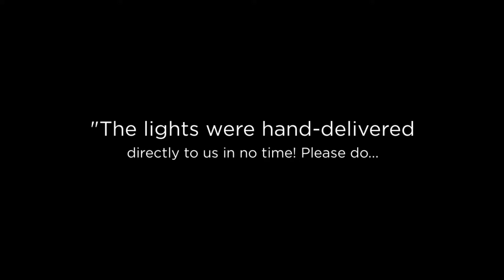Enlighten Yourself By Choosing M&M Lighting in Houston, TX!!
M&M Lighting has been a leader in the commercial and residential lighting industry since its establishment in 1961. With many years of experience and expertise, our lighting sales professionals are capable of solving any of your lighting problems.

M&M Lighting proud to offer thousands of decorative and essential light fixtures. We also provide top-notch customer service! For the best lighting store in Houston, TX!

Best Lighting Store in Houston TX
Best Lighting Store Houston TX
Houston TX Best Lighting Store
Houston TX Lighting Store
Lighting Store in Houston TX